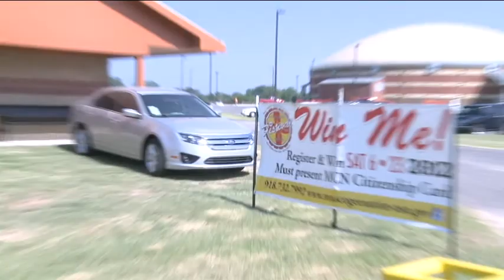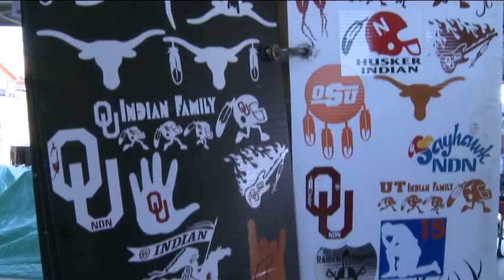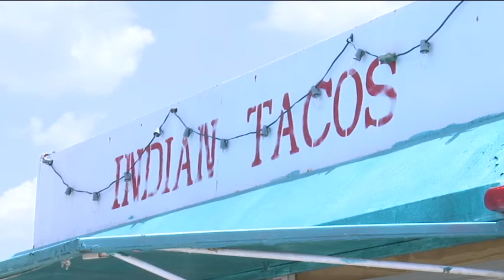Native News Today looks back at scenes from the 38th Annual Muscogee (Creek) Nation Festival